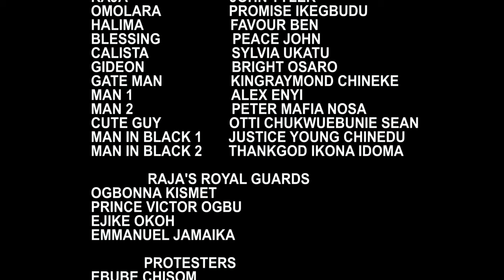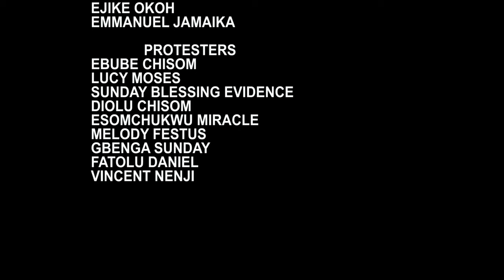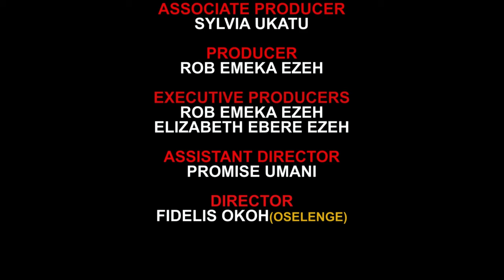THE SET-UP -EKENE UMENWA/FRANCES BEN/ JOHN EKANEM 2024 MOVIE DAT WILL LEAVE YOU GLUED TO UR SCREEN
Karma exists and one should be careful of how they hurt people. This Movie will open your eyes to hidden things about relationship.